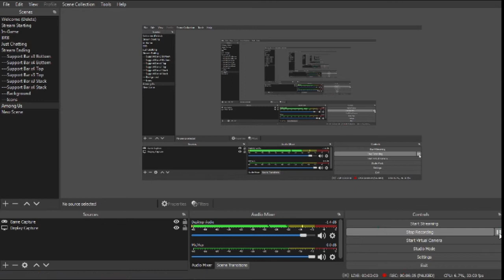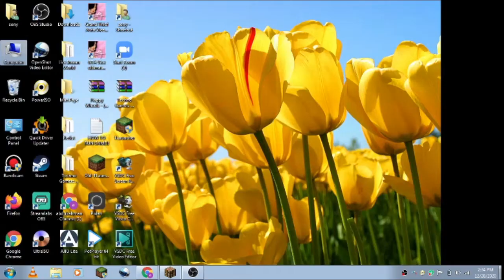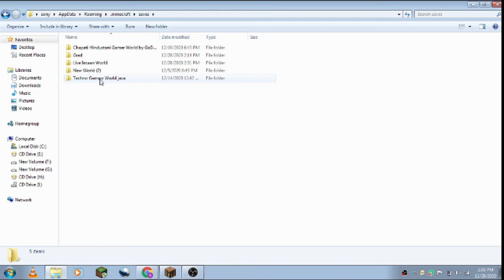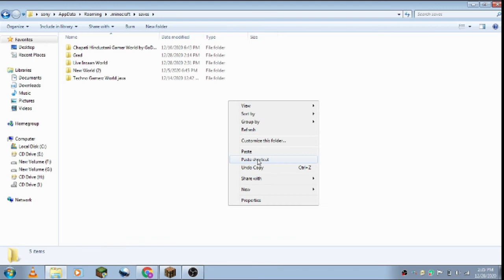HOW TO DOWNLOAD LIVE INSAAN WORLD WITH ALL UPDATES || GRAND GAMERS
hwre i shows youHOW TO DOWNLOAD LIVE INSAAN WORLD WITH ALL UPDATES